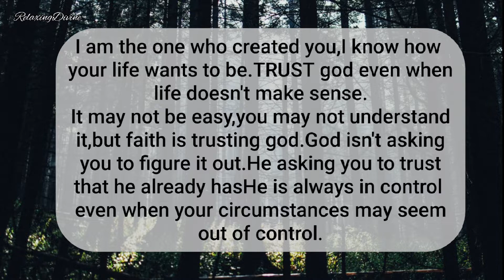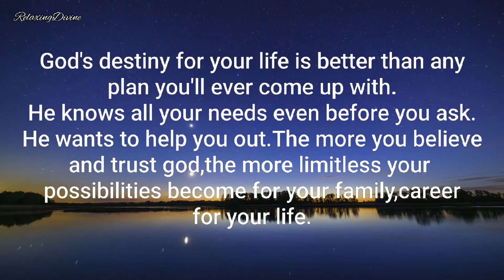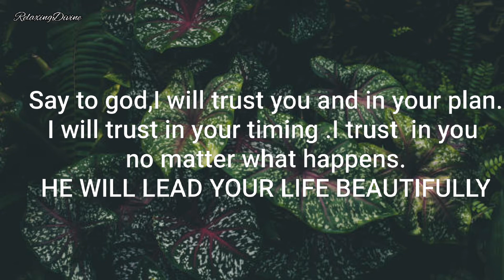God says Have TRUST in me my child/He trusts you but do you?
Have Trust in me my child your and faith is that all I ask for!

Track Info
Title: Eternal Love
Artist: Twisterium
Length: 02:15